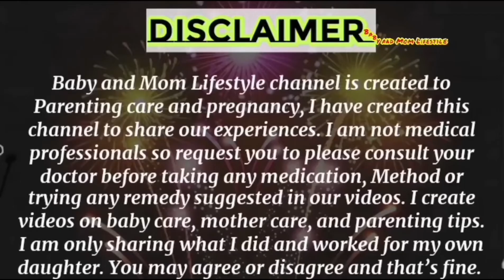3 महीने का बच्चा क्या-क्या कर सकता है?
3 महीने का बच्चा क्या-क्या कर सकता है?